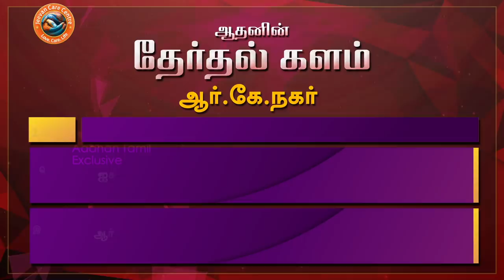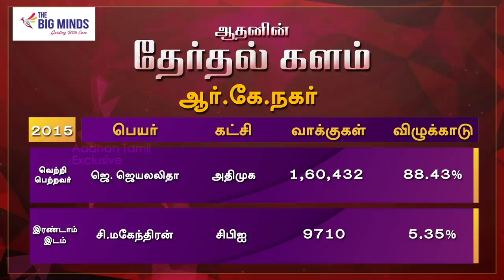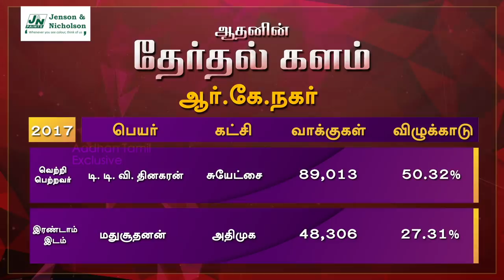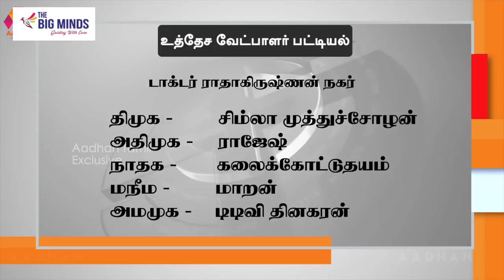RK நகர் தொகுதி மக்கள் யார் பக்கம்? | RK Nagar | Therdhal Kalam 2021 EP6 | Aadhan Tamil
Aadhan, who has thoroughly studied the RK Nagar assembly constituency, is the 'electoral field' in Tamil Nadu.
Aadhan Tamil 'Election Field 2021' has given the full details of your constituency with statistics.

RK நகர் சட்டமன்ற தொகுதியை முழுவதுமாக அலசி ஆராய்ந்த ஆதன் தமிழின் ‘தேர்தல் களம்’, மக்களின் மனநிலை என்ன? 2021 சட்டமன்ற தேர்தலில் அவர்களின் ஆதரவு யாருக்கு? திமுகவா? அல்லது அதிமுகவா? அல்லது மூன்றாவது அணியா? என்ற கேள்விகளுக்கு மக்கள் கூறிய பதில்களும், உங்கள் தொகுதியில் என்ன தீர்க்கப்படாத பிரச்னை என்ற கேள்விக்கு விடையளித்த மக்கள், தங்களது கோரிக்கைகளையும் முன் வைத்திருக்கிறார்கள். ஆதன் தமிழின் ‘தேர்தல் களம் 2021’ உங்கள் தொகுதியை முழுவதுமாக அலசி ஆராய்ந்திருக்கிறது.

RK நகர் தொகுதி மக்கள் யார் பக்கம்? | RK Nagar Election Prediction | தேர்தல் களம் EP 06 | Aadhan Tamil